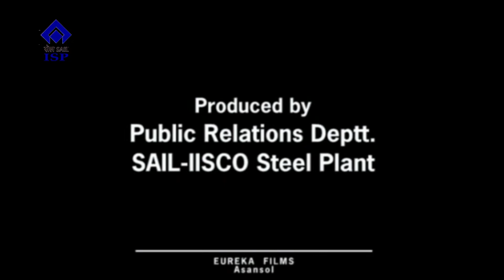0766 04 04 2022 EPFO Workshop at ISP